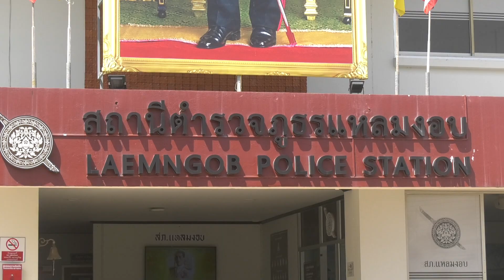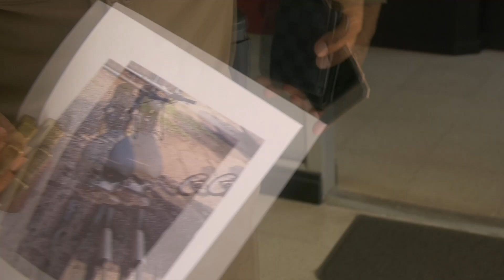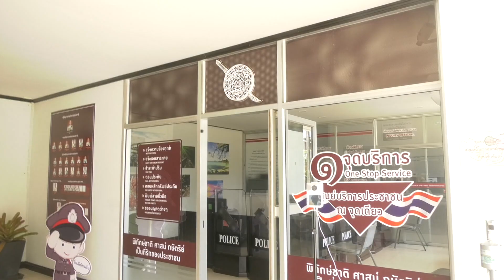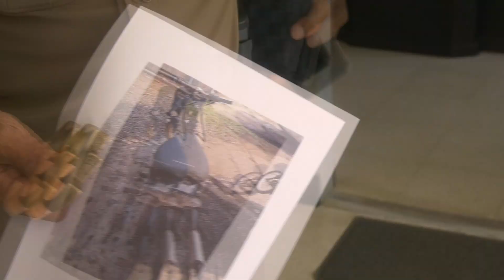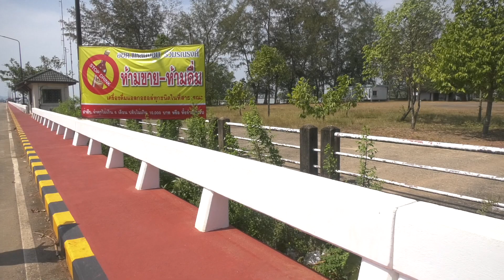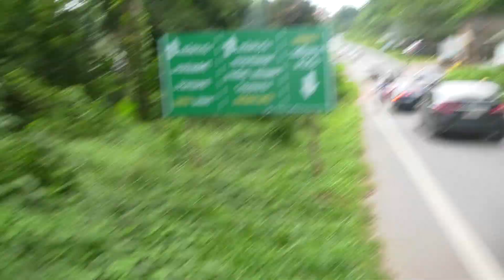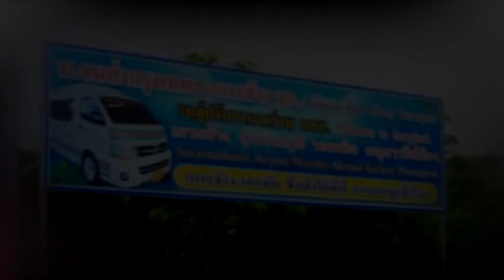ข่าวประจำวันที่ 30 มกราคม 2564